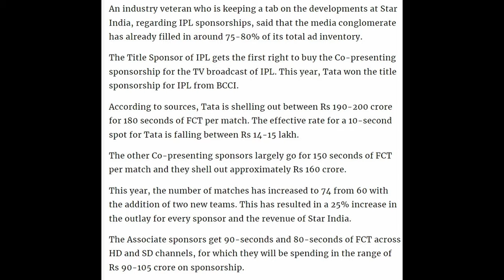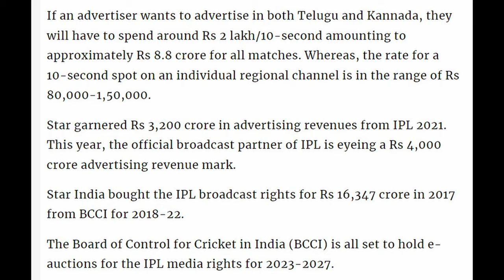How Broadcasters actually Earn Money From Cricket | The Real Business Model | PART 1 | Da Amigo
All the visual content used in this video including, photos and videos belong to their respectful owner and their sources are google and wikipedia.

Thank you to all of you for tuning in the video. Hope this video increased your knowledge and entertained you.